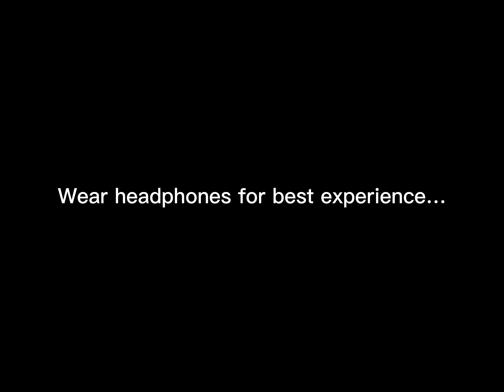This video will give you anxiety.